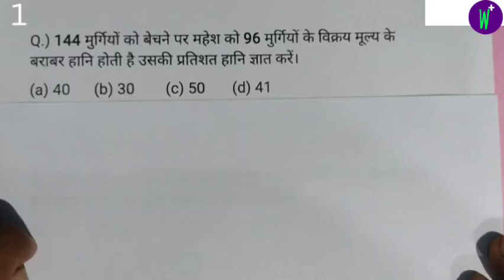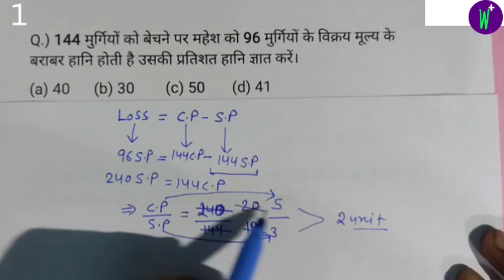144 मुर्गियों को बेचने पर महेश को 96 मुर्गियों के विक्रय मूल्य के बराबर हानि होती है उसकी प्रतिशत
Q:-) 144 मुर्गियों को बेचने पर महेश को 96 मुर्गियों के विक्रय मूल्य के बराबर हानि होती है उसकी प्रतिशत हानि ज्ञात करें।